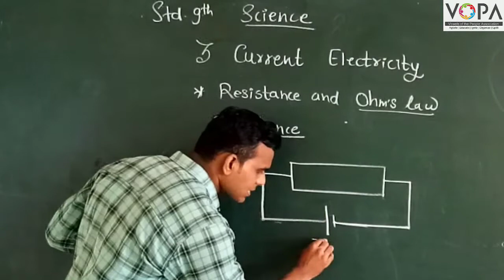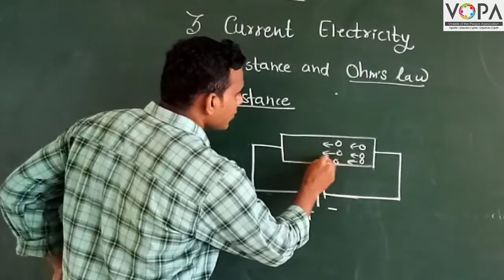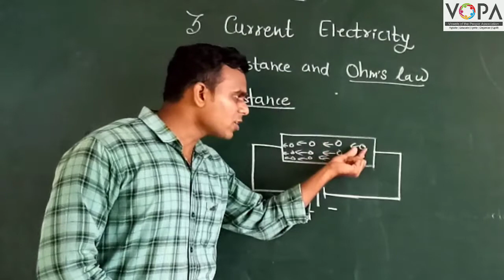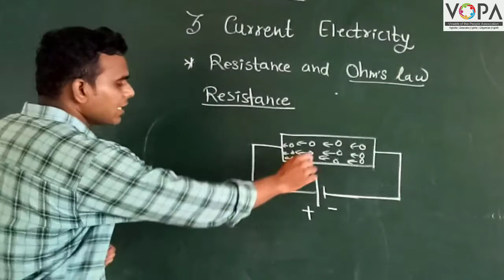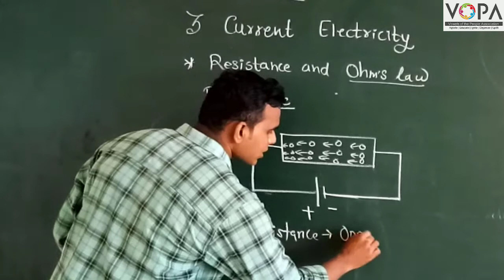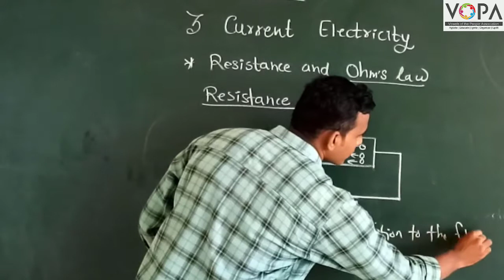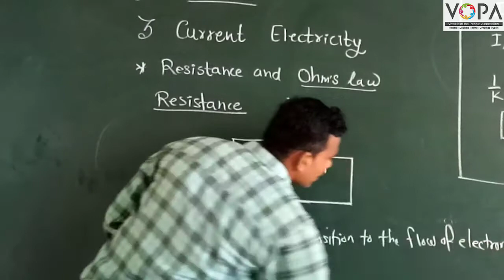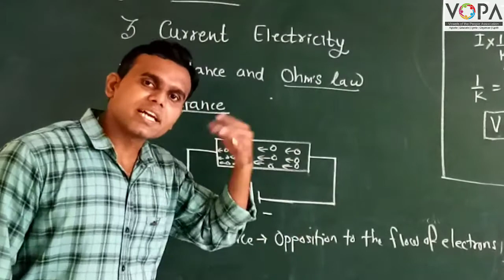9th | Science | Chapter 3 | Current Electricity | V5 | VSchool